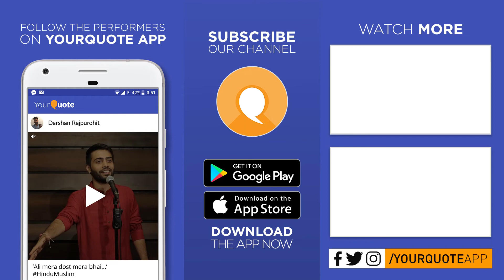'Boondein' & 'Bus Aur Tum' by Priyank Khemka | Hindi Poetry | YQ - Delhi (Open Mic 14)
Venue: Lafzz Studio, B-60, Basement, Ashoka Niketan, Anand Vihar, New Delhi